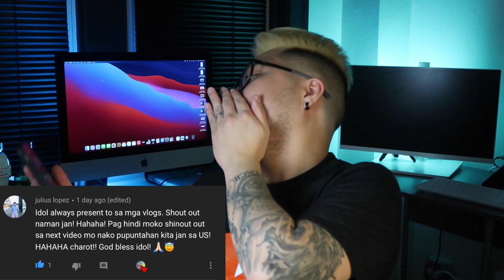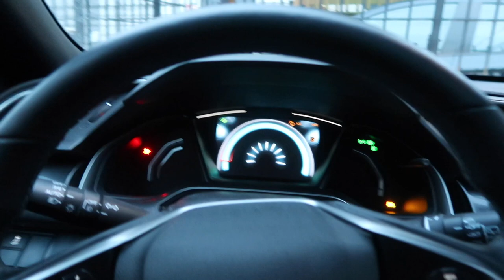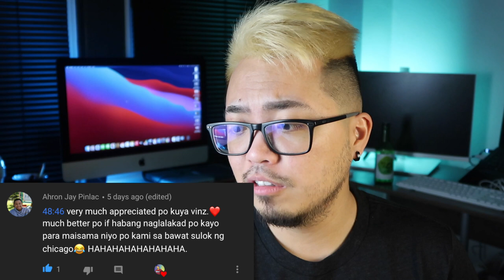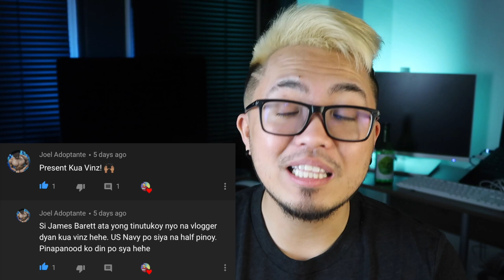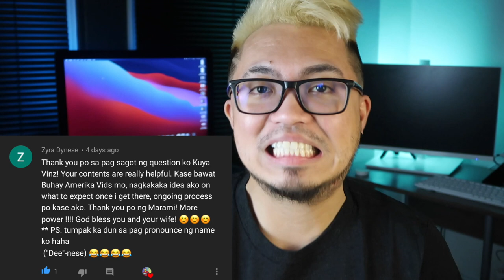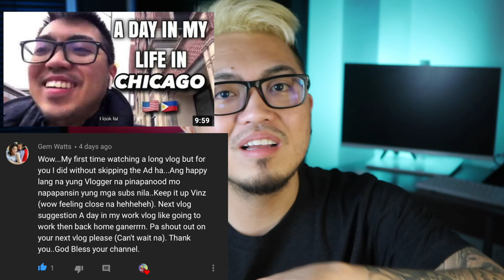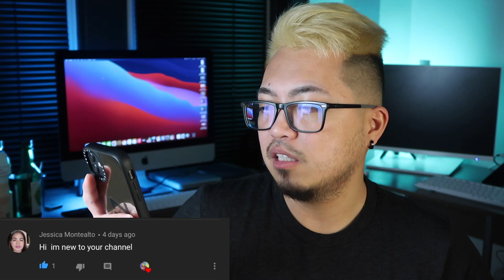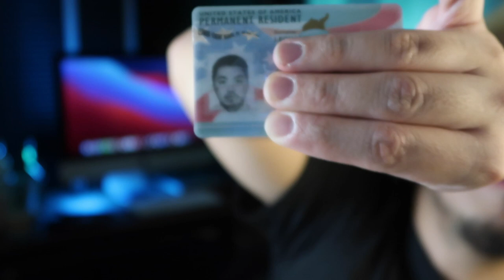🔴BUHAY AMERIKA: KAHIT HIGHSCHOOL GRADUATE MAY TRABAHO DITO 🇺🇸 | Vinz Leonardo